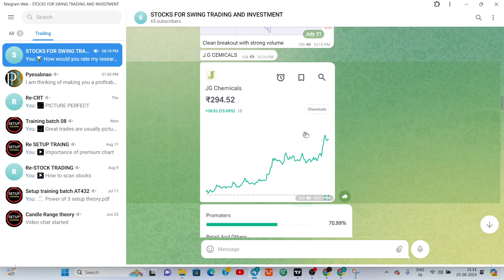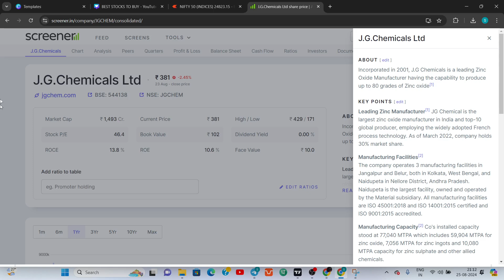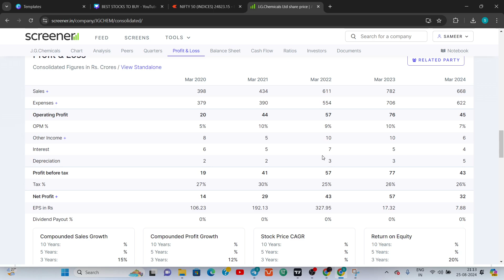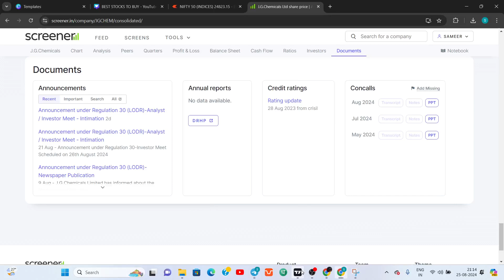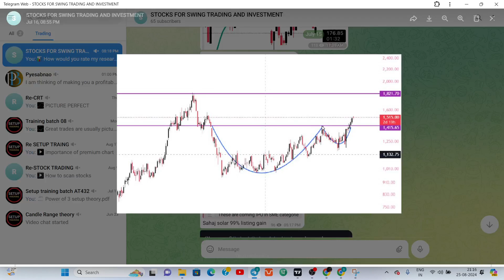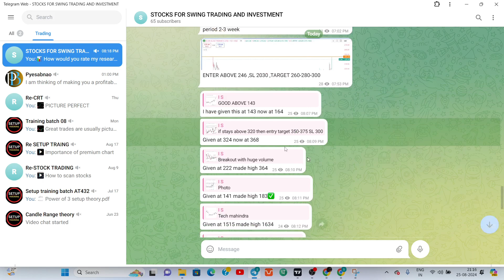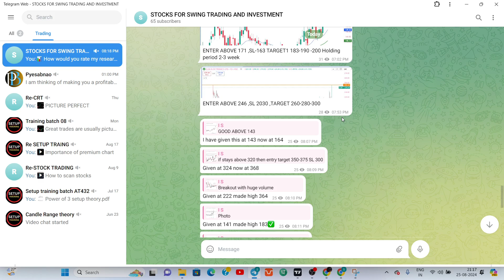How i found this stock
Welcome to learning and wealth creation.
Become a informed invester and  make good entry exit in the market

equity shares
shares
stock market
best stock for
stock market
best stock to invest in
stocks
Multibagger stocks
penny stocks
share market
5 best stock under rs 100
top stocks
stock to buy in
Multibagger stocks
Multibagger shares
best stock
best shares
penny stocks
penny shares
demat account
stocks for beginners

Long TermInvesting

Long TermInvesting

Investment

Trading

Demat Account

Trading Account

for investment

Share Market

Investment

Trading